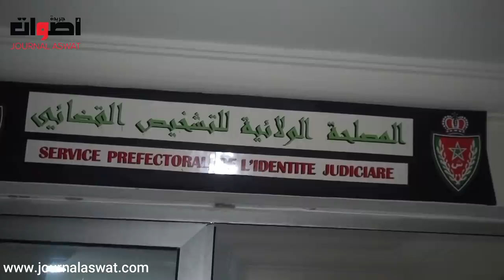إحباط محاولة ترويج 300 غرام من الكوكايين ليلة رأس السنة لمهاجر إفريقي بالرباط